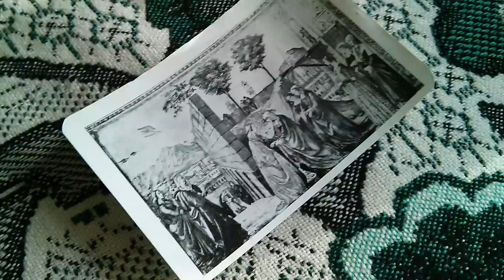Domenico Ghirlandaio - Cappella Tornabuoni La Visitazione *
La cappella Tornabuoni è la cappella maggiore della basilica di Santa Maria Novella a Firenze. Contiene uno dei più vasti cicli di affreschi di tutta la città, realizzato da Domenico Ghirlandaio e bottega dal 1485 al 1490.

Domenico Bigordi, detto il Ghirlandaio (Firenze, 1449 – Firenze, 11 gennaio 1494), è stato un pittore italiano.

Operò soprattutto nella città natale[1], divenendo tra i protagonisti del Rinascimento all'epoca di Lorenzo il Magnifico. Verso il 1480 in particolare divenne di fatto il ritrattista ufficiale dell'alta società fiorentina, grazie al suo stile preciso, piacevole e veloce. Capo di una nutrita ed efficiente bottega, in cui mosse i primi passi nel campo dell'arte anche il tredicenne Michelangelo Buonarroti, è ricordato soprattutto per i grandi cicli affrescati, quali alcune scene della Cappella Sistina a Roma, la Cappella Sassetti e la Cappella Tornabuoni nella sua città natale[1]. Domenico fece parte della cosiddetta "terza generazione" del Rinascimento fiorentino, assieme a maestri quali Verrocchio, i fratelli del Pollaiolo (Antonio e Piero) e il giovane Sandro Botticelli[2].

I suoi fratelli David e Benedetto furono pure valenti pittori attivi nella sua bottega, così come il cognato Sebastiano Mainardi da San Gimignano[1]. Anche il figlio Ridolfo fu un importante pittore, attivo nella Firenze tardo-rinascimentale.